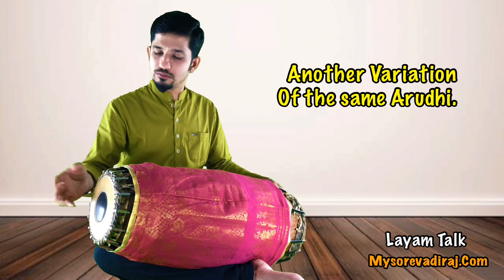𝐇𝐨𝐰_𝐓𝐨_𝐏𝐥𝐚𝐲 𝐀𝐫𝐮𝐝𝐡𝐢𝐬 🔹𝐏𝐚𝐫𝐭- 𝟐🔹𝐋𝐚𝐲𝐚𝐦 𝐓𝐚𝐥𝐤 🔹 𝐄𝐩𝐢𝐬𝐨𝐝𝐞- 𝟐𝟑 🔹 𝐌𝐲𝐬𝐨𝐫𝐞 𝐕𝐚𝐝𝐢𝐫𝐚𝐣 🔹𝐎𝐧𝐥𝐢𝐧𝐞 𝐌𝐫𝐢𝐝𝐚𝐧𝐠𝐚𝐦 𝐂𝐥𝐚𝐬𝐬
♦️Re-uploded  due to some technical Errors.♦️

𝗛𝗶 𝗙𝗿𝗶𝗲𝗻𝗱𝘀, 𝗪𝗲𝗹𝗰𝗼𝗺𝗲 𝘁𝗼 𝗟𝗮𝘆𝗮𝗺 𝗧𝗮𝗹𝗸 𝘀𝗲𝗿𝗶𝗲𝘀, 𝗘𝗽𝗶𝘀𝗼𝗱𝗲 - 𝟐𝟑 🧿

𝗜𝗻 𝘁𝗵𝗶𝘀 𝘀𝗲𝗿𝗶𝗲𝘀,𝗜 𝘄𝗶𝗹𝗹 𝗯𝗲 𝗗𝗶𝘀𝗰𝘂𝘀𝘀𝗶𝗻𝗴 𝗶𝗻𝘁𝗲𝗿𝗲𝘀𝘁𝗶𝗻𝗴, 𝗦𝗶𝗺𝗽𝗹𝗲 & 𝗕𝗮𝘀𝗶𝗰 𝗸𝗼𝗿𝘃𝗮𝗶𝘀 & 𝗖𝗼𝗻𝗰𝗲𝗽𝘁𝘀 𝗼𝗳 𝗥𝗵𝘆𝘁𝗵𝗺. 𝗔𝗻𝘆𝗼𝗻𝗲 𝗶𝗻𝘁𝗲𝗿𝗲𝘀𝘁𝗲𝗱 𝗖𝗮𝗻 𝘂𝘀𝗲 𝘁𝗵𝗶𝘀 𝗞𝗼𝗿𝘃𝗮𝗶, 𝗧𝗵𝗶𝘀 𝗶𝘀 𝗳𝗼𝗿 𝗔𝗹𝗹. 𝗪𝗶𝗹𝗹 𝗮𝗹𝘀𝗼 𝘀𝗵𝗮𝗿𝗲 𝗦𝗼𝗺𝗲 𝗮𝗱𝘃𝗮𝗻𝗰𝗲 & 𝗖𝗼𝗺𝗽𝗹𝗶𝗰𝗮𝘁𝗲𝗱 𝗞𝗼𝗿𝘃𝗮𝗶𝘀 𝘁𝗼𝗼 𝗶𝗻 𝗰𝗼𝗺𝗶𝗻𝗴 𝗱𝗮𝘆𝘀. 𝗛𝗼𝗽𝗲 𝘁𝗵𝗶𝘀 𝗺𝗶𝗴𝗵𝘁 𝗯𝗲 𝘂𝘀𝗲𝗳𝘂𝗹.

  ♦️ 𝗔𝗯𝗼𝘂𝘁 𝘁𝗵𝗶𝘀 𝗩𝗶𝗱𝗲𝗼:
𝗜𝗻 𝘁𝗵𝗶𝘀 𝗩𝗶𝗱𝗲𝗼, 𝗜 𝗵𝗮𝘃𝗲 𝗱𝗶𝘀𝗰𝘂𝘀𝘀𝗲𝗱 𝗟𝗼𝗻𝗴𝗲𝗿 𝗔𝗿𝘂𝗱𝗵𝗶𝘀, 𝗮𝗻 𝗲𝘅𝘁𝗲𝗻𝘀𝗶𝗼𝗻 𝗼𝗳 𝗣𝗿𝗲𝘃𝗶𝗼𝘂𝘀 𝗲𝗽𝗶𝘀𝗼𝗱𝗲.

𝗪𝗲 𝗰𝗮𝗻 𝗮𝗹𝘀𝗼 𝗽𝗹𝗮𝘆 𝘁𝗵𝗲𝘀𝗲 𝗔𝗿𝘂𝗱𝗵𝗶𝘀 𝗮𝘁 𝘁𝗵𝗲 𝗲𝗻𝗱 𝗼𝗳 𝗲𝗮𝗰𝗵 𝗰𝗼𝗺𝗽𝗼𝘀𝗶𝘁𝗶𝗼𝗻.

🔺 𝐅𝗂𐓣𝗀𝖾𝗋𝗂𐓣𝗀 𝖿ⱺ𝗋 10 𝐌α𝗍𝗋𝖾  𝐓ɦα 𝐓ɦα𝗋𝗂ᑯɦα α 𝗄𝗂𝗋α𝗍ɦα𝗄α 𝗍ɦα𝗄α 𝗍ɦα𝗋𝗂𝗄𝗂𝗍α 𝗍ɦα𝗄α 𝗌𝗍α𝗋𝗍𝗂𐓣𝗀 𝐒ⱺᥣ𝗄α𝗍𝗍υ:
𝗍ɦα ( 𝐂ɦαρυ) 𝗄𝗂𝗍α 𝗄𝗂 𐓣αꭑ, 𝗍ɦα ⱺ𐓣 ᥣ𝖾𝖿𝗍, ᑯɦ𝗂, 𝗍α ( 𝚰𐓣ᑯ𝖾𝗑 𝐅𝗂𐓣𝗀𝖾𝗋) ᑯɦ𝗂, 𝗍ɦα𝗄α 𝗍ɦα𝗋𝗂𝗄𝗂𝗍α 𝗍ɦα𝗄α ᥣ𝗂𝗄𝖾 υ𝗌υαᥣ.

𝙏𝙝𝙚 𝙎𝙖𝙢𝙚 𝘼𝙧𝙪𝙙𝙝𝙞𝙨 𝙘𝙖𝙣 𝙗𝙚 𝙥𝙡𝙖𝙮𝙚𝙙 𝙩𝙤 𝙖𝙣𝙮 𝙤𝙩𝙝𝙚𝙧 𝙩𝙝𝙖𝙡𝙖𝙨 𝙗𝙮 𝙨𝙩𝙖𝙧𝙩𝙞𝙣𝙜 𝙖𝙩 𝙥𝙖𝙧𝙩𝙞𝙘𝙪𝙡𝙖𝙧 𝙥𝙡𝙖𝙘𝙚𝙨 𝙗𝙮 𝙘𝙖𝙡𝙘𝙪𝙡𝙖𝙩𝙞𝙣𝙜 𝙩𝙤𝙩𝙖𝙡 𝙢𝙖𝙩𝙧𝙚𝙨 𝙤𝙛 𝘼𝙧𝙪𝙙𝙝𝙞 𝙛𝙧𝙤𝙢 𝙎𝙖𝙢𝙖𝙢.

 🧿Please Contact the below email for any
     Queries,Online Mridangam Classes,
     Collaborations, Further Clarification on Korvai.